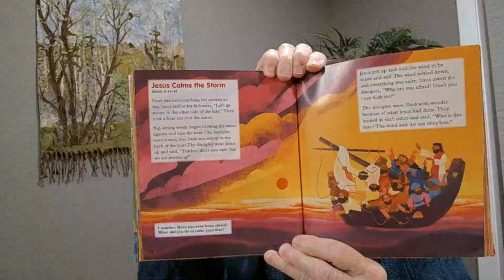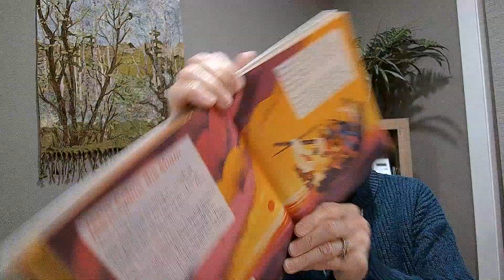Children's Bible Story: Jesus Calms the Storm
Children's Bible Story: 2/8/24

In this Bible story, Jesus has been teaching large crowds and decides to take some time away with the disciples.  Jesus and the disciples take a boat on the Sea of Galilee.  Jesus, tired from teaching and ministering, falls asleep.  Soon, a storm hits, the boat shakes, and the disciples are afraid.  They go to Jesus for help and are surprised to find him sleeping!